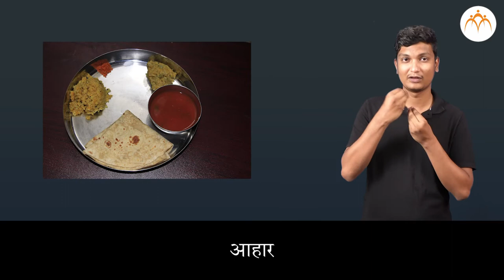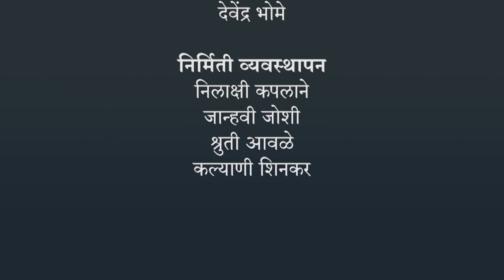आपला आहार व स्वयंपाक घरात जाऊया | 3 री परिसर | भारतीय सांकेतिक भाषेनुसार अध्ययन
आपला आहार व स्वयंपाक घरात जाऊया, ISL Marathi language learning content, Class 3, Jnana Prabodhini, Maharashtra Board,